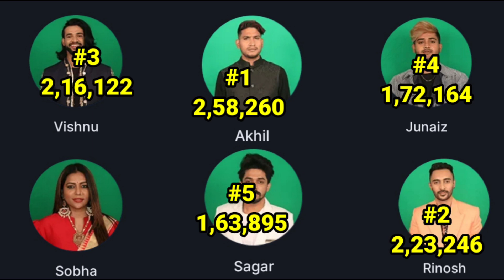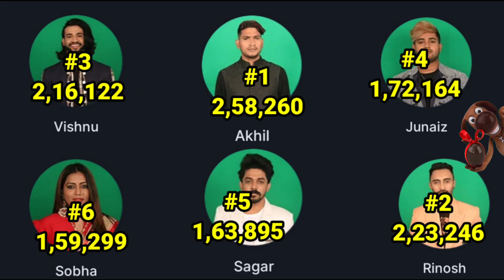🔴Live Voting Results🔴അഖിൽ രണ്ടാം സ്ഥാനത്തേക്ക് പോകാൻ സാധ്യത 😳🔥റിനോഷ് തൂക്കുമോ ❓️rinosh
🔴Live Voting Results🔴അഖിൽ രണ്ടാം സ്ഥാനത്തേക്ക് പോകാൻ സാധ്യത 😳🔥റിനോഷ് തൂക്കുമോ ❓️akhilmarar

🔴Live Voting Results 😳😱TWIST🔥ജുനൈസ് മുന്നിൽ 🔥🔥ഒന്നാം സ്ഥാനത്തേക്ക് വരുമോ ഇനി ❓️akhilmarar

This video shows you the unofficial voting results of biggboss malayalam season 5 contestants | Final Voting results |

Querrysolved :-
Biggboss
Biggbossvotingresults
Biggboss 5
Biggboss malayalam season 5
Biggboss malayalam voting results
Asianet
Voting results
Biggboss voting
Biggboss malayalam
Biggboss trending
Biggboss viral
Biggboss malayalam trending

Biggboss
Biggbossvotingresults
Biggboss 5
Asianet
Voting results
Biggboss voting
Biggboss malayalam
Biggboss trending
Biggboss viral
Biggboss malayalam trending
Biggboss voting results
Biggboss voting results viral
Real voting results
Hotstar voting results
LIVE: Voting Result Today 12:30 PM | Asianet Hotstar BiggBoss Malayalam Season 5 Latest Vote Result

bigg boss malayalam season 5 auditions,
bigg boss malayalam season 5 anchor,
bigg boss season 5 malayalam audition date,
bigg boss malayalam season 5 contestants hipster,
bigg boss malayalam season 5 launch date,
bigg boss season 5 malayalam first episode,
bigg boss malayalam season 1 episode 97 sec 5,
bigg boss malayalam season 1 episode 50 sec 5,
bigg boss malayalam season 1 episode 65 sec 5,
bigg boss malayalam season 1 episode 98 sec 5,
bigg boss malayalam season 1 episode 51 sec 5,
bigg boss malayalam season 1 episode 59 sec 5,
bigg boss malayalam season 1 episode 60 seg 5,
bigg boss malayalam season fight,
bigg boss malayalam season 5 suresh gopi,
bigg boss malayalam season 5 hipster gaming,
bigg boss malayalam season 5 hipster,
bigg boss malayalam season 5 mohanlal,
bigg boss malayalam season 5 mammootty,
bigg boss malayalam season 5 new update,
new bigg boss malayalam season 5,
bigg boss malayalam season 5 promo tomorrow,
bigg boss malayalam season 5 predictions,
bigg boss malayalam season 5 pala saji,
bigg boss malayalam season 5 song,
bigg boss,